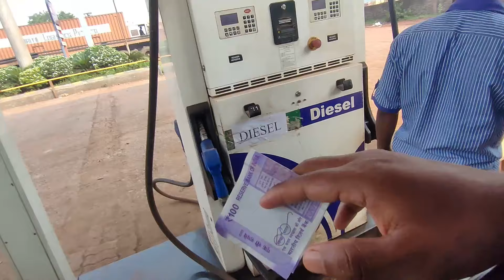आज गए रायगढ़ मूर्ति खरीदने के लिए मूर्ति पसंद करने के लिए पूरा रायगढ़ हम लोगों को छान मारना पड़ा!!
यह वीडियो बनाने का उद्देश्य यह है कि हम लोगों ने किस तरह से सफर करके बड़ी मुश्किल से गणेश जी का मूर्ति खरीद यह आप सबको भी पता चले अगर आप लोगों को हमारा ब्लॉक वीडियो पसंद आता है तो हमारे चैनल को लाइक करें सब्सक्राइब करें !